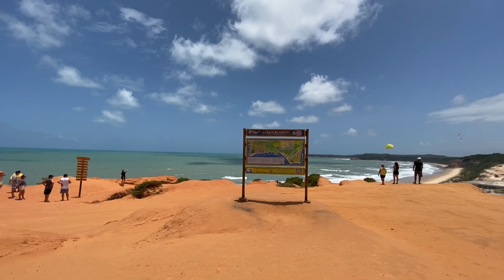O que fazer em Pipa/RN - os cenários mais bonitos do Rio Grande do Norte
O que fazer em Pipa no Rio Grande do Norte! Os cenários e mirantes mais incríveis que você vai ver no estado do RN!

Imagens: Andressa Bispo e Luis Fernando de Moraes.